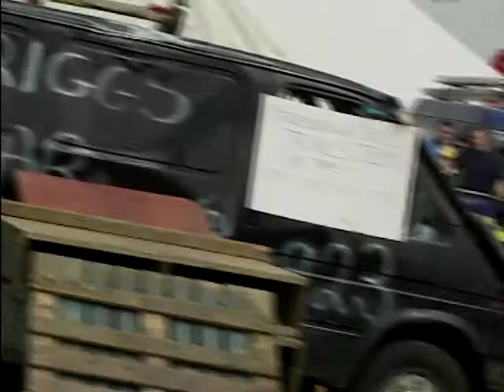Trials Riders - BMF Motorbike Show Peterborough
Wayne Kershaw is at the BMF Motorbike Show in Peterborough, taking a quick look at a few of the trials riders.